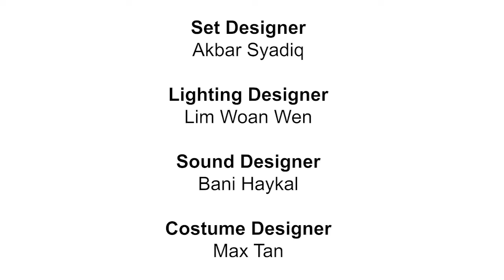Hello from the cast of "Tanah"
"Tanah", one part of "Tanah•Air 水•土：A Play In Two Parts" is co-directed by Kok Heng Leun and Koh Wan Ching.

Presented through movement and narration, it is set in 1819 Singapore, a young girl loses her home at sea and is forced to come ashore. As she navigates around the various parties who stake their claims to this land, she questions her identity, and struggles to find her footing on this land she calls home.